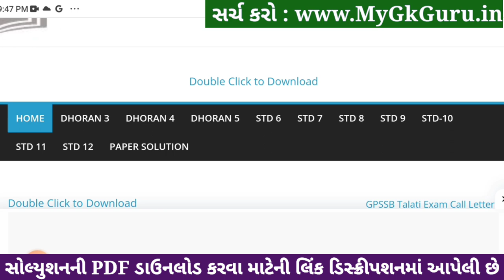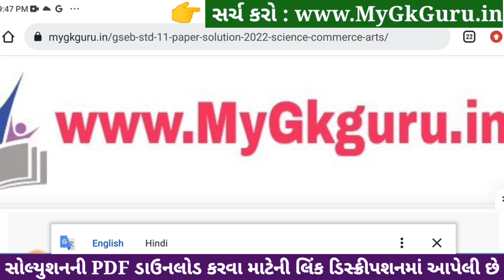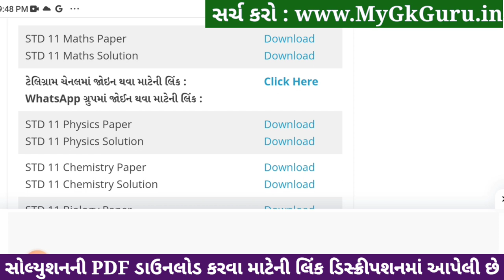Std 11 maths ekam kasoti paper solution december 2023, std 11 maths ekam kasoti solution 2023 std 11